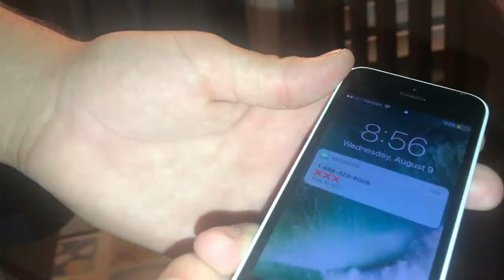Skullmasher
A duo of 🅱ros hang out all day and have a good time. 🅱ut that all changes after they receive three emojis, and get hunted down 🅱y a killer known as Skullmasher

Cast:
Billy Dean - Skullmasher
Derek Rose - Derek
Harrison Baker - Harrison